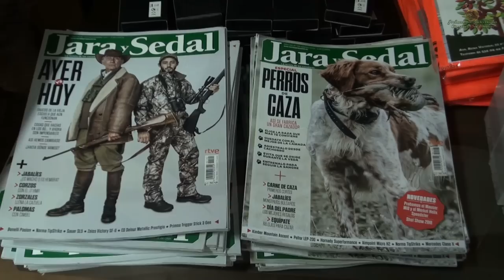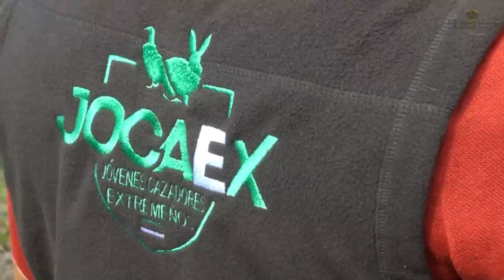"CAZA MENOR - II CACERIA DE CONVIVENCIA JOCAEX -TIRADA DE PALOMAS Y PERDICES 12 DE MARZO 2018"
Desde Producciones Audiovisuales Sol Montero Colaboramos con la Asociación @JOCAEX ( Jóvenes Cazadores Extremeños) Filmando su II Cacería de convivencia celebrada los Días 11 y 12 de Marzo en Miajadas.

El Lugar elegido Fue el Coto Intensivo de “Las Reinas “ Gestionado Por Manuel Álbalá.

Llegando Participantes desde todos los puntos de la Geografía Extremeña que disfrutaron de dos Jornadas Cinegéticas Sobre Palomas y Perdices que hicieron disfrutar de numerosos lances a todos los Participantes.

Uno de los principales objetivos de esta asociación fue fomentar los valores adquiridos de generación en generación, reuniendo a los jóvenes, potenciando la participación en la caza y poniendo  de manifiesto sobre el campo. Este fue el motivo principal de esta jornada y por el que está asociación lucha día a día desinteresadamente.

Haciendo gala De Solidaridad que caracteriza a este colectivo de jóvenes cazadores las Piezas capturadas durante esta jornadas fueron cedidas a Comedores Sociales.

!!!Jocaex , La juventud es Diferente . Amamos la Caza.!!!

Si Te Gusta ! Comparte ! Gracias !

☎️Contacto Producciones Sol Montero; Rubén : 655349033
From Sol Montero Audiovisual Productions We collaborate with the Association @JOCAEX (Young Extreme Hunters) Filming their II Coexistence Hunting held on March 11 and 12 in Miajadas.

The chosen place was the Intensive Preserve of "Las Reinas" Managed by Manuel Álbalá.

Participants coming from all points of the Geography of Extremadura that enjoyed two Hunting Days on Doves and Partridges that made enjoy many sets to all Participants.

One of the main objectives of this association was to promote the values ​​acquired from generation to generation, bringing together young people, promoting participation in hunting and highlighting the field. This was the main reason for this day and for which this association is fighting day by day disinterestedly.

Showing Solaridad that characterizes this group of young hunters the pieces captured during this conference were given to Social Comedores.

Jocaex, Youth is Different. We love the Hunting !!!

If you like ! As part ! Thank you !

Contact Producciones Sol Montero; Rubén: 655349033